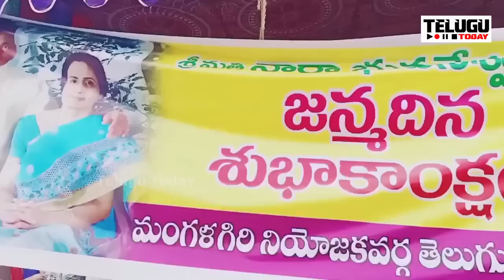ఒక్కరోజే ఏపీలో వెయ్యి అన్నా క్యాంటీన్లు మొదలు.. వందల మంది ఆకలి తీరుస్తున్న లోకేష్ | Anna Canteen